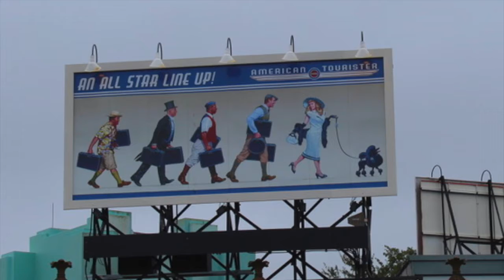Today’s LUCKY Number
Artists: Nico Dickens Composers: Nico Dickens